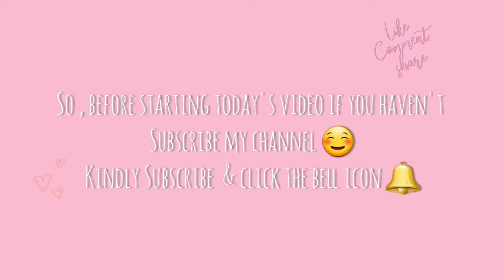simple savoury roast recipe || chicken roast recipe || steamy roast 😋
Assalam o alaikum warehmatullahi wabarakatuh 🌸
try this new simple recipe 😋